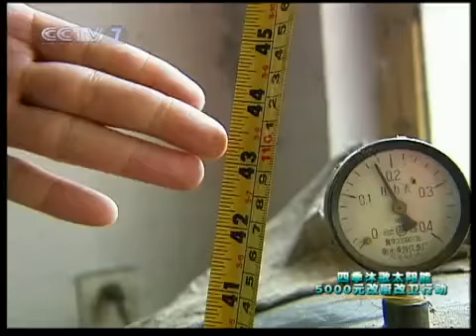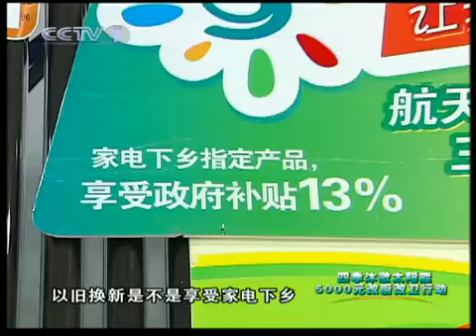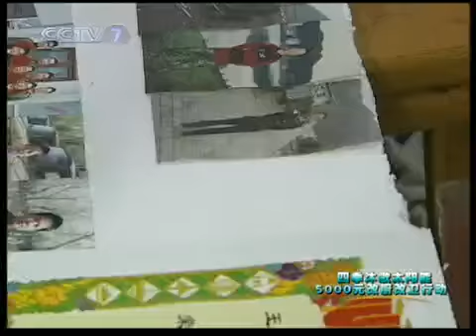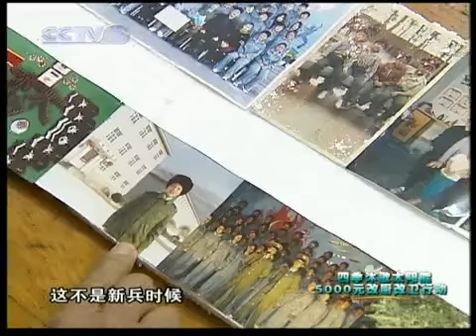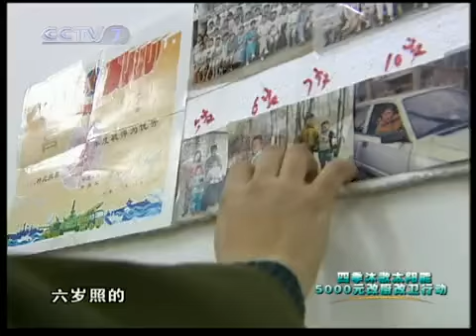美丽中国乡村行 [生活567]四季沐歌太阳能5000元改厨改卫行动 走进河南夏邑（2010.02.08）